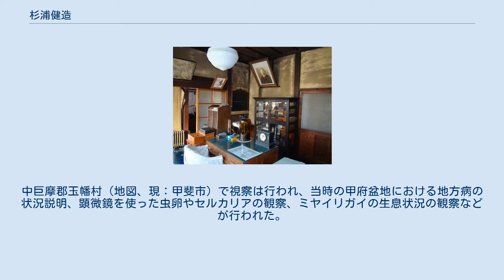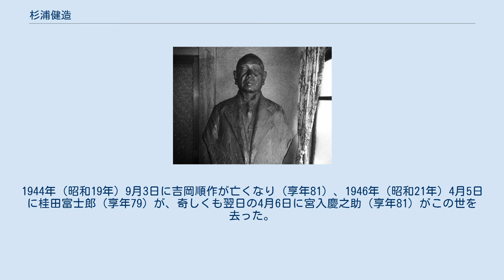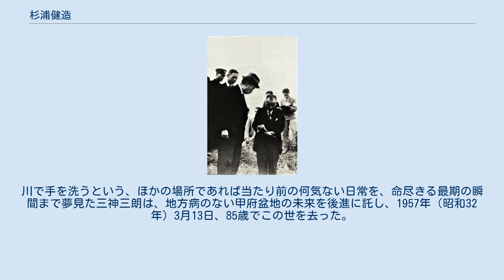杉浦健造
地方病（日本住血吸虫症）撲滅に尽力した杉浦健造医師 (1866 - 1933) の胸像（2010年9月撮影） 甲府盆地の有病地視察に訪れた昭和天皇と案内役の杉浦三郎。
1947年（昭和22年）10月14日撮影。
 杉浦 健造（すぎうら けんぞう、1866年9月18日（慶応2年8月10日） - 1933年（昭和8年）8月15日）は、日本の医師。
 甲斐国（現・山梨県）出身。
地方病 (日本住血吸虫症)の研究・治療・撲滅に生涯をかけた医師として知られる。
現在、山梨県中巨摩郡昭和町西条新田には、杉浦健造とその娘婿である三郎の業績を伝えるために、昭和町が医院を復元して開館させた展示施設である、風土伝承館杉浦醫院が所在する。
 罹患者が治療を受けた杉浦醫院の診察室（2010年9月撮影） 杉浦健造と、健造の娘婿である三郎の父子医師は、代々同村で開業医として地方病患者の治療に当たってきた郷土医である。
2人は献身的な治療を行うと同時に、この疾患に対する予防の知識を通じた啓蒙活動を住民に行い続けた。
 しかし、一向に減らない地方病に感染防止の難しさを感じ、この奇病を根本的に根絶するには中間宿主であるミヤイリガイの撲滅しかないと考え、ミヤイリガイの天敵であるホタルの幼虫を増やすための餌となるカワニナや、捕食動物としてのアヒルなどを飼育する施設を自宅を兼ねた医院敷地内に作り、また共に闘う他の医師たちへ金銭的な援助を行うなど、私財を投じてミヤイリガイ撲滅への活動を始めた。
 やがてそれは官民一体による地方病撲滅運動に発展し、1925年（大正14年）に『山梨地方病撲滅期成組合』が結成され、終息宣言を迎える71年後までの長期間にわたり山梨県民一丸となって進められた。
 1933年（昭和8年）に健造が亡くなると、その遺志は娘婿である三郎によって引き継がれ、1947年（昭和22年）10月14日から2日間の日程で山梨県を行幸した昭和天皇の地方病有病地視察は三郎が案内を務めた。
中巨摩郡玉幡村（地図、現：甲斐市）で視察は行われ、当時の甲府盆地における地方病の状況説明、顕微鏡を使った虫卵やセルカリアの観察、ミヤイリガイの生息状況の観察などが行われた。
 その後も三郎は、水田作業従事者に対する経皮感染を予防低減するための塗り薬を製薬会社と共同開発したり、後述する住血吸虫感染調査のために甲府盆地を訪れたアメリカ進駐軍関係者らと意見交換等を行った。
さらに1949年（昭和24年）に創設された「山梨県立医学研究所」（後の山梨県衛生環境研究所）の初代地方病部長に就任し、行政、医療関係等、各方面との調整役を務めるなど、戦後の地方病撲滅運動において大きな役割を果たした。
 杉浦三郎は1977年（昭和52年）10月16日に亡くなり、杉浦醫院は閉院された。
杉浦三郎は往診に出向いた外出先で倒れそのまま他界したため、後継者のいなかった同医院は、内装、各種薬品、器具等が往診に出掛けたそのままの状態で保管され続けた。
2010年（平成22年）に杉浦家の土地・建物は昭和町により購入され、同家より全ての収蔵品の寄贈を受けた。
昭和町では、地方病の研究・治療に生涯をかけた健造、三郎両医師の業績、病気に立ち向かった先人達の足跡を後世に伝承していくために建物を整備し、『昭和町 風土伝承館杉浦醫院』（ 北緯35度38分25.2秒 東経138度31分57.2秒 / 北緯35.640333度 東経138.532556度 / 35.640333; 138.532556 (杉浦醫院)）として同年11月16日に設立公開した。
 杉山なかの墓（甲府市向町盛岩寺）（2013年5月撮影） 杉浦三郎だけでなく、この病気の解明や治療に取り組んできた他の郷土医や研究者は、地方病終息を見届けることなく太平洋戦争終戦の前後に相次いで亡くなっている。
1944年（昭和19年）9月3日に吉岡順作が亡くなり（享年81）、1946年（昭和21年）4月5日に桂田富士郎（享年79）が、奇しくも翌日の4月6日に宮入慶之助（享年81）がこの世を去った。
 三神三朗は晩年、自身の生涯にわたる研究の出発点となった、甲府市向町の盛岩寺にある杉山なかの墓参に足繁く通い、なかの墓前に無言のまま長時間頭を下げていたという。
また、一生現役郷土開業医を貫き、亡くなる1週間前まで地方病患者の手を握り脈拍を確かめていた。
意識のなくなる直前に長女礼子に紙と筆を用意させると、床の中から仰向けのまま、「川中で 手を...